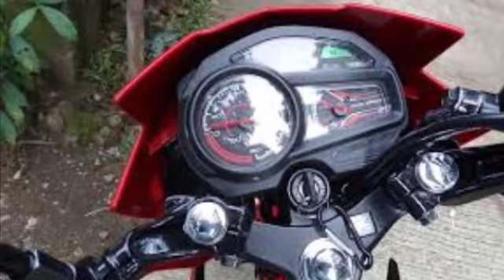HONDA | RS fi | 125 cc | MOTORCYCLE MODEL INFO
Engine Type

4 stroke, Air-Cooled (OHC)

Displacement

124.89 cc

Bore & Stroke

52.4 x 57.91 (mm)

Starting System

Electric & Kick

Transmission Type

Semi-Manual

Suspension (Front)

Telescopic

Suspension (Rear)

Twin

Brake System (Front)

Disk

Brake System (Rear)

Drum

Tires Size (Front)

70/90-17

Tires Size (Rear)

80/90-17

Wheel Type

Spoke

Over-all Dimension

1,909 x 685 x 987 (mm)

Wheelbase Dimensions

1,288 mm

Dry Weight

101 kg

Seat Height

767 mm

Ground Clearance

135 mm

3.9 L

Fuel System

PGM-Fi

Maximum Horse Power [kW (PS)]

7.09 kW / 7,500 rpm

Maximum Torque (N.m)

9.59 N.m / 6,500 rpm

Gear Shift Pattern

Rotary (N-1-2-3-4)

Battery Type

12V - 3 Ah MF-Wet